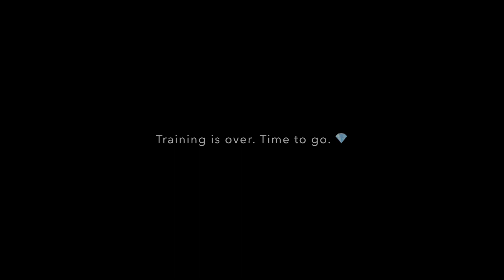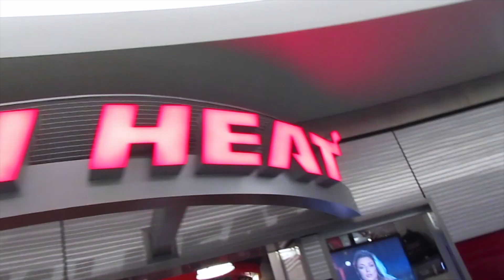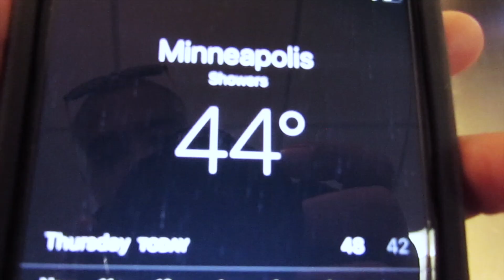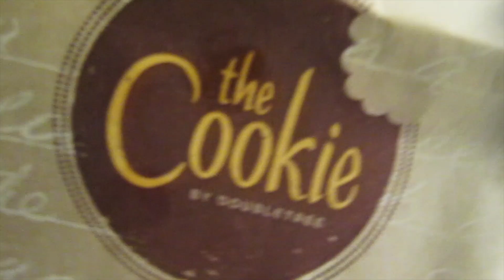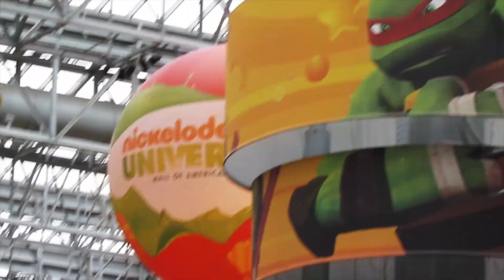DG joins Team Infinity | Road to Diamonds 💎 - FINAL EPISODE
Diamond National is finally here. Let's GO! 💎

ROAD TO DIAMONDS - EPISODE #4
Final Episode

DG and Pia compete at Diamond National Karate Championships. They've worked hard to get here, and the work will pay off.

We have some fun with our friends, train with fellow competitors and leave it all on the mat.